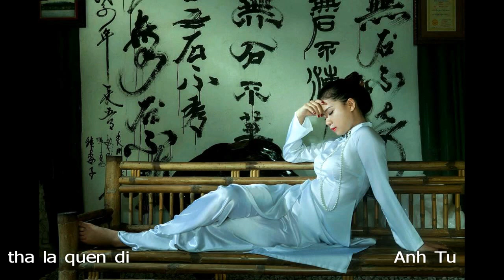My's ao dai collection 156 tha la quen di Anh Tu